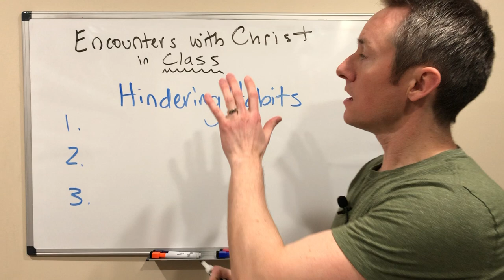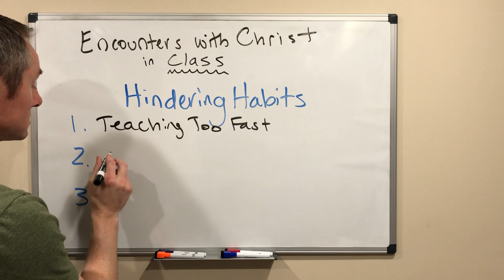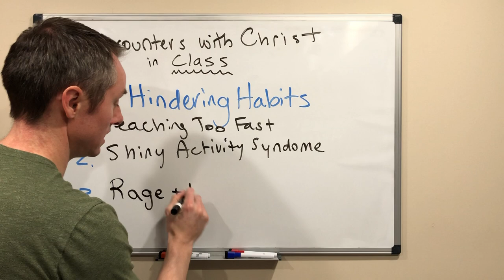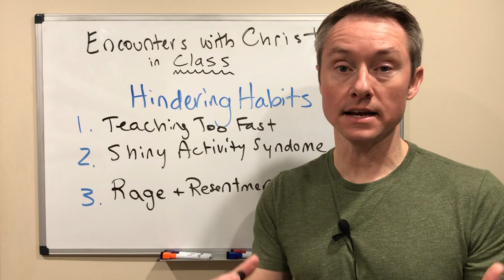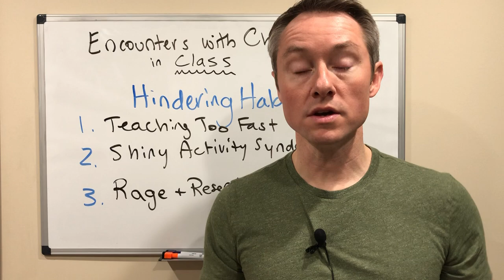The Three Hindering Habits in Catechesis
The longer I serve as a religious educator, the more I realize I fall into the same bad habits year after year. I know that I my #1 goal should be to cultivate encounters with Christ in class, yet I fall into the same familiar traps.

I know that I'm not alone. These habits are all so tempting as teachers.

The three habits that hinder our students from encountering Christ in class are:

1. Teaching Too Fast: There's too much to teach so we teach too fast.

2. Shiny Activity Syndrome: We find fun crafts, but miss opportunities to to make a lesson personal and prayerful.

3. Responding with Rage and Resentment: When kids act out in class, we lose patience and yell or hold grudges against misbehaving students.

Watch out for these bad habits. Choose to teach as Jesus did instead.

As St. Paul wrote:

"Be imitators of me, as I am of Christ" (1 Cor 11:1).

If we truly want our students to encounter Christ in class, then we must imitate Christ. We must look to Jesus as our example for how to teach and serve the young people in our care.

Remember those old bracelets from the 1990's with the letters WWJD?

What Would Jesus Do? It's worth asking as we become the example of faith to the young people we serve.

One thing is for certain, Jesus encountered people along the way. He slowed down and served those in the greatest need. He personalized his encounters with them. He was patient when his disciples were anxious or angry.